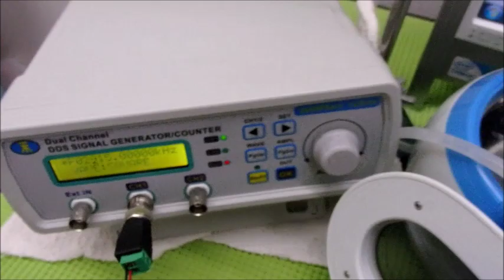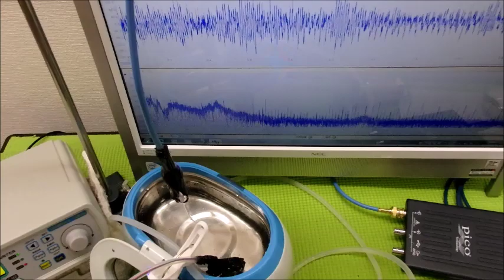メガヘルツの超音波発振制御プローブを利用した実験動画 ultrasonic-labo